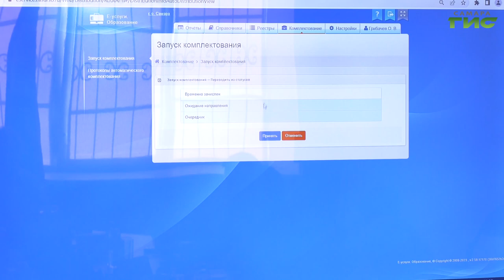В Самаре распределили дошкольников в детские сады